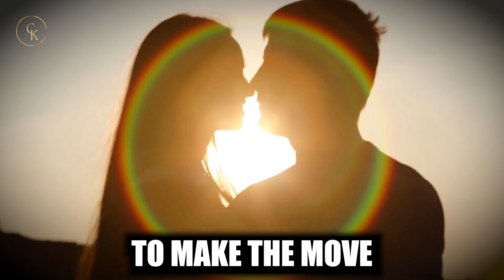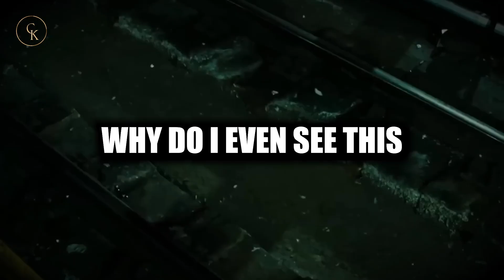The RAW Truth Of Why Men Are Walking Away From Dating